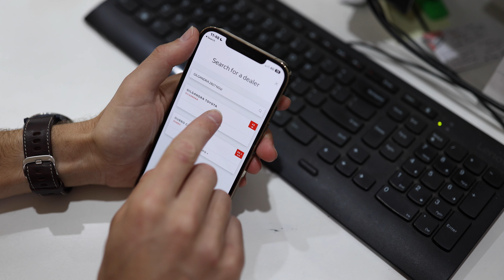Gilgandra Toyota | Toyota Service Advantage with Michael